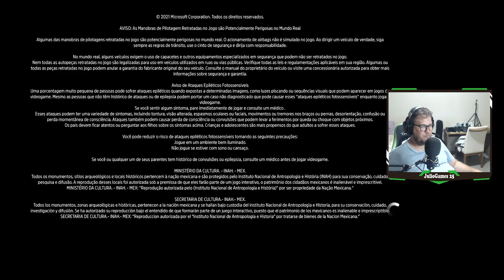Jogando um Forzinha Horizon 5 em co-op com meu amigo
Seja membro Apoiador deste canal agora mesmo!